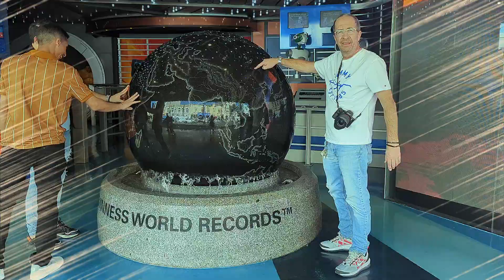Funny Bloopers in LA